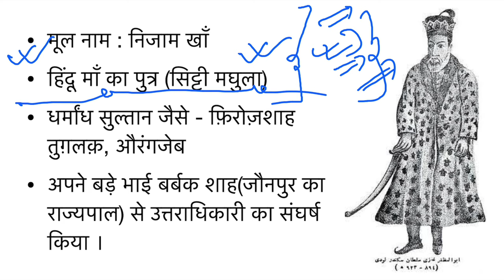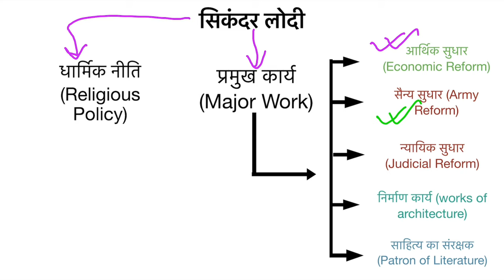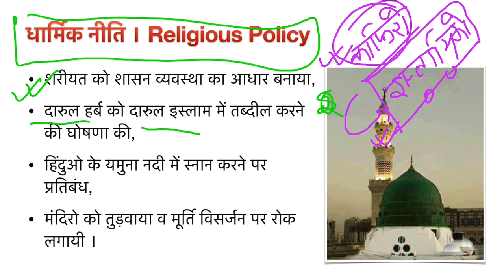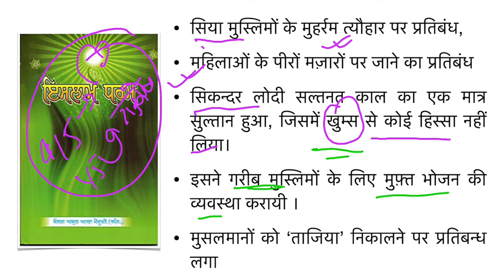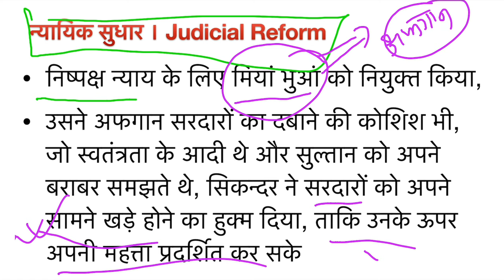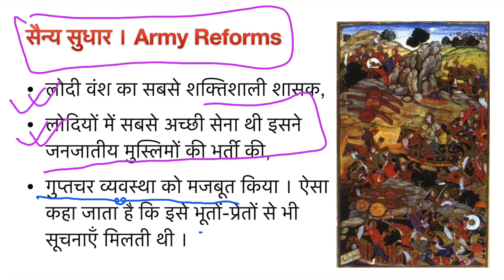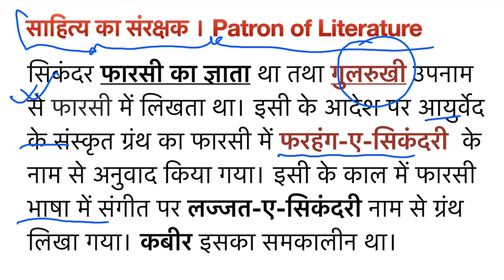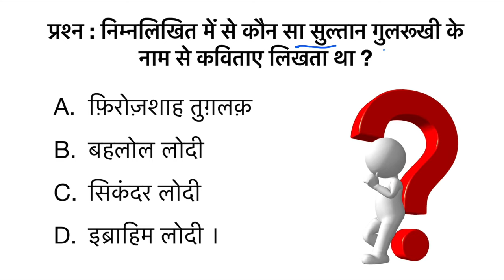Sikandar Lodi History In Hindi । Lodi Dynasty । Medieval Indian History । Delhi Saltanat Ka Itihas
नमस्कार साथियों!
इस विडियो में लोदी वंश के शासक सिकंदर लोदी (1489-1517 ई०) पर संक्षिप्त व सारगर्भित चर्चा की गयी है | जिसमें चर्चा के मुख्य बिंदु हैं-
1. सिकंदर लोदी के विषय में सामान्य जानकारी,
2. इसकी धार्मिक नीति
3. प्रमुख सुधार ।
मुझे आशा है कि ये विडियो आपको उपयोगी लगी होगी |
आपका सहयोग सदैव अपेक्षित है | सलाह अथवा सुझाव के लिए कृप्या कमेंट जरुर करें-
आपका शुभेच्छु
मनोज कुमार

यदि आप हिंदी माध्यम से सिविल सेवा की परीक्षा की तैय्यारी में हैं तो हमारा ये प्रयास आपके लिए लाभकारी सिद्ध होगा ।

Contact & Social-

1451 lodi dynasty